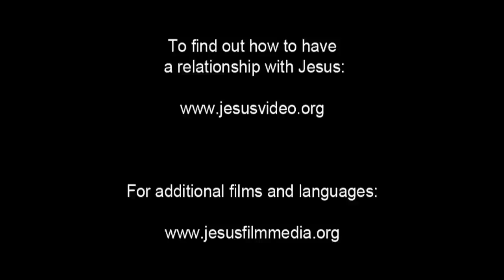Spanish, Latin American - Very Very Good News! ROMANOS! Romans 10 Verse 9 - Risen Jesus Saves!(29)